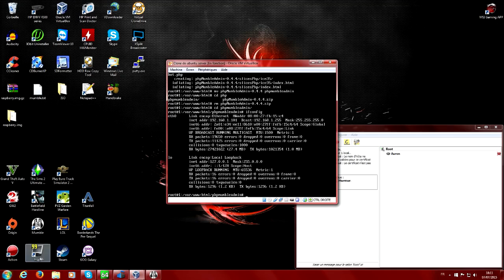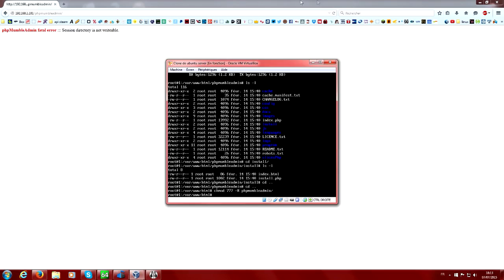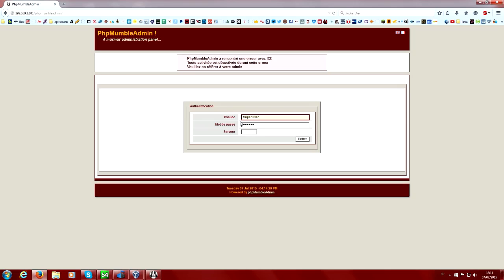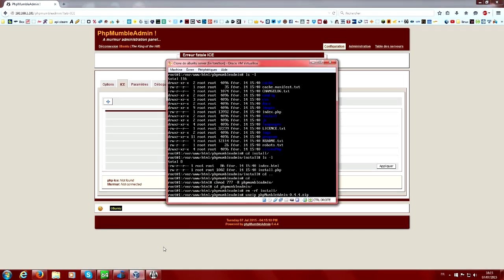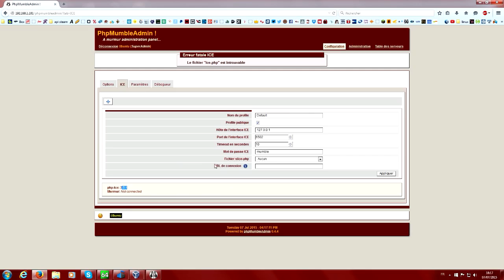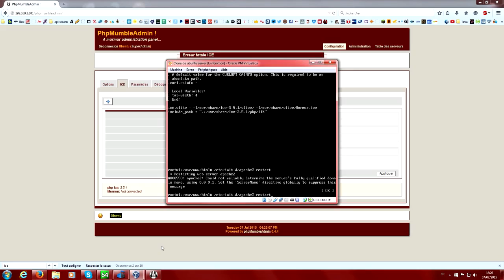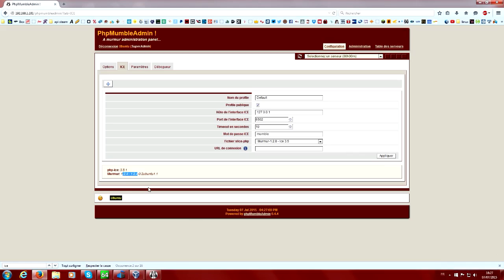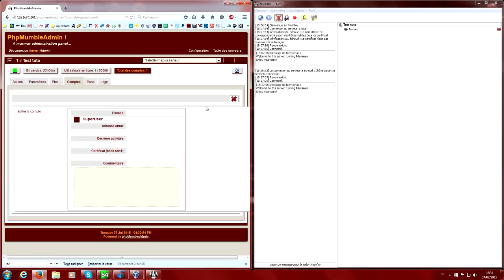Creer un Serveur Mumble Gratuit et Légal sous Linux - GESTION 2/2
Si tu as besoin d'aide , rejoins mon discord pour en parler